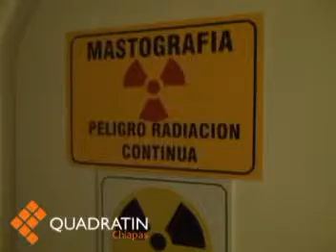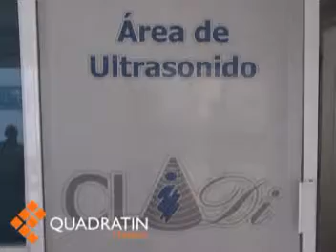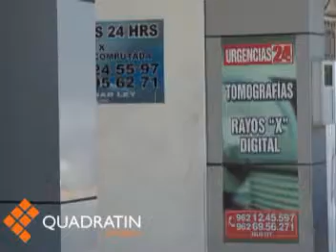En México muere una mujer cada hora y media por cáncer de mama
TAPACHULA, Chis., 4 de octubre de 2014.- Según la Organización Mundial de la Salud, en México cada hora y media, muere una mujer a causa del cáncer de mama, esto es que en el país más de 5 mil 400 mujeres fallecen por no diagnosticarse a tiempo.